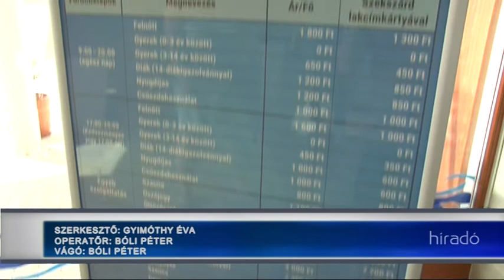20180612 hirado furdoszezon